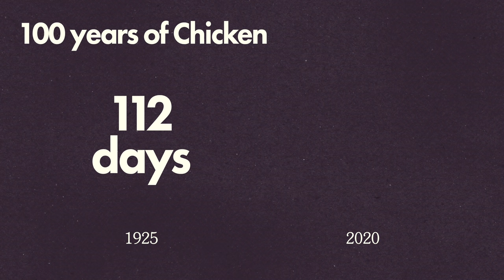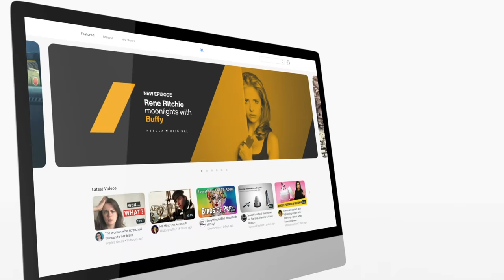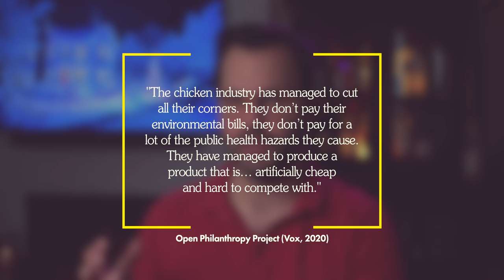99¢ Cheeseburgers are REVOLUTIONARY TECH (Part 2)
It's 2020. We have computers in our pockets, cars that drive themselves. We live in the future, and this is our food. || ✨ This episode was supported by Nebula! Join now to watch this video ad free, and support indy creators like me
👇👇👇 Sources & More down here 👇👇👇

📶 EPISODE
In 2013 the average price of a McDonald's cheeseburger was $1 (today it's more like $1.20), but to make that cheeseburger requires a global industrial food system that is ridiculously tuned to the interests of VALUE and SPEED, not health. Cheeseburgers for one dollar are legitimately insane to think about when you break down the ingredients from all over the planet, so let's do that! 🍔
📚CHAPTERS
0:00 The food of the future
0:56 What's in there?
2:26 What does this mean?
4:00 T-Rex tasted like chicken
5:05 Pill food and what's next?
⏰ SERIES DESCRIPTION
What about to eat a vegetarian diet? Will we have cows on Mars? What's the 2020 version of replicators from Star Trek? I have so many questions, so let's kick into it. This week I explore the evolution, economics, classism of eating meat, and where the human diet might go in thefuture.
🍔SERIES LINKS
PART 3 : is alternative meat?
PART 4 : how many people can Earth feed?
PART 5 : cows on Mars?

📚📚📚 SOURCES
America’s obsession with meat, explained
Americans celebrate their independence with sizzling sausage and give thanks with turkey. Three decades after Wendy's debuted its signature ad campaign, "Where's the beef?" is still a meme. And we've never elected a vegetarian to the White House. It's no surprise, then, that the average American ate roughly 220 pounds of meat in 2018—a new record.

We eat a lot of meat in this country; per person, more than almost anywhere else on Earth.

It is a constant theme of early science fiction, and one you are almost certainly familiar with: the man or woman of the future pops a pill on to their tongue, knocks it back and is almost immediately satisfied. For inside the little white capsule was a full three course meal, designed to mimic the meals of the past in a single convenient, portable dose.

The Gherkin King! Dill or no dill (lol)
When we last caught up with Griffith gherkin grower Tony Parle, he was making a quick buck out of fast food. Almost two decades on, he's still McDonald's sole supplier of the much loved, and loathed, pickle. But as Kerry Staight reports, making gold out of green has been an endurance test of extreme highs and lows.

As much as 90 percent of Americans could eat food grown within 100 miles of their home
There are so many mantras of the modern day food movement that keeping track of any one single goal can be a tall task. But no matter whom you ask, there seems to be at least one concern that arises time and time again. The ascent of big food companies, which have allowed Americans to eat more foods, more cheaply, and at more times of the year than ever before, has led to a massive decline in the amount of food we source from nearby farms.

Video by Getty Images

Love you, nerdfam! Stay curious, thank you for supporting my scicomm. Here's a challenge, try to not eat any red meat for three days. Just 72 hours without mammal meat. Try it! Let me know how it goes ✨